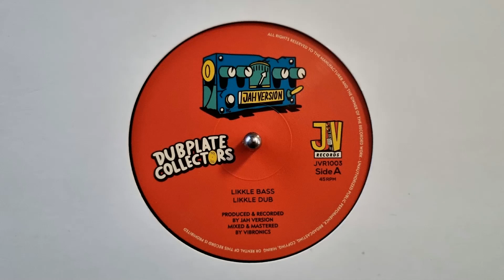Likkle Bass – Jah Vision – Likkle Bass Dub – Jah Version – JVR1003A